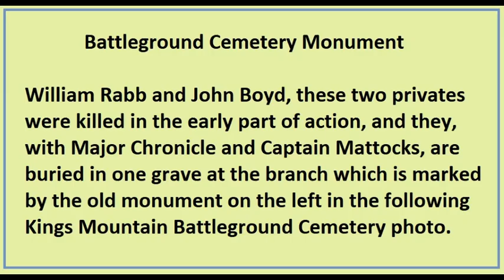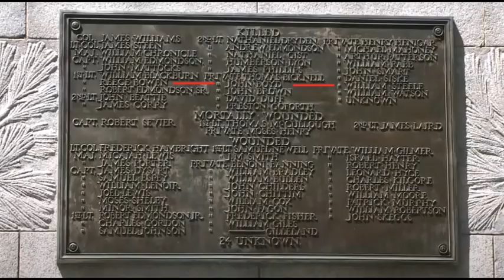Patriot John Boyd Battle of Kings Mountain Revolutionary War Long Hunter Overmountain Men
Pvt. John "Patriot" Boyd
BORN: about 1740 in Ulster, Ireland
Son of Robert Boyd and [mother unknown]
Brother of Agnes Maria (Boyd) Ramsey
Husband of Mary (Buchanan) Boyd
Married about 1760 in Augusta, Virginia
DEATH: 7 Oct 1780, Battle of Kings Mountain,
North Carolina, (now South Carolina)
BURIAL: Kings Mountain Battleground Cemetery
Blacksburg, Cherokee County, South Carolina

At the time of his death, John Boyd lived in today's Lincoln County and/or Catawba County, North Carolina. John Boyd died at the American Revolutionary War Battle of Kings Mountain. The battle took place on October 7, 1780, 9 miles (14 km) south of the present-day town of Kings Mountain, North Carolina in what is now rural Cherokee County, South Carolina.

See John "Patriot" Boyd's biography on
Wikitree.com

Note: When independence was declared on July 4, 1776, the North Carolina-South Carolina border had not been finalized. And Tennessee was not yet a state. Tennessee was considered to be part of North Carolina and Virginia.